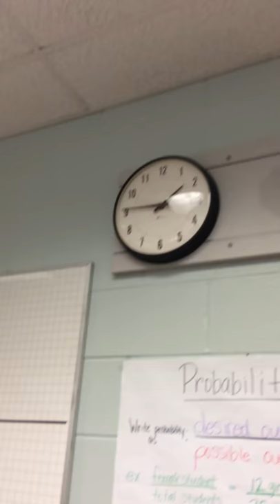School is over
School goes by fast so the video is fast